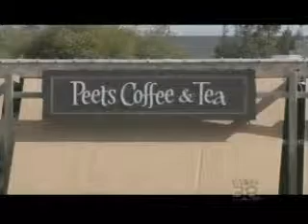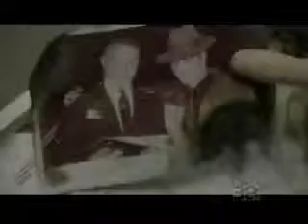The Dee Armstrong Show Episode 23 Part 2